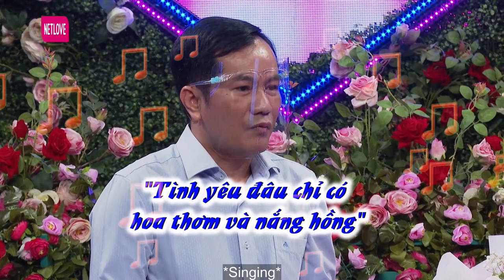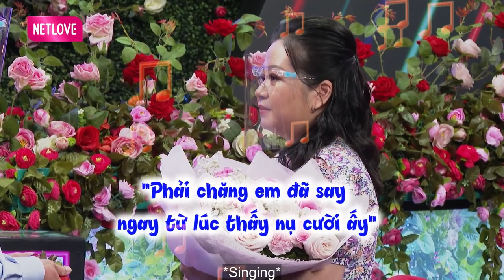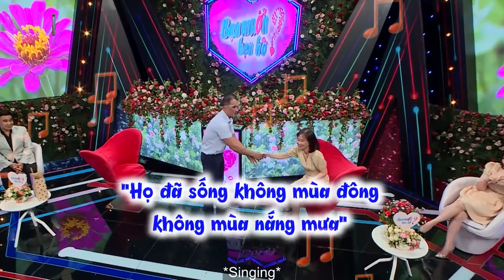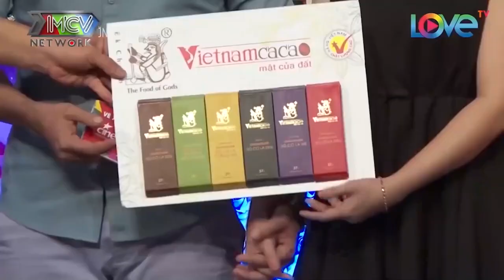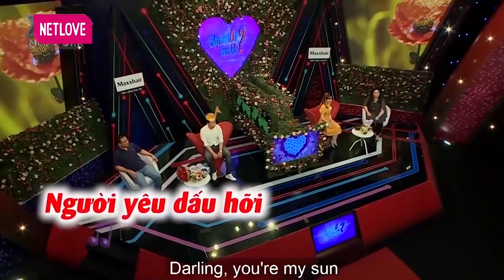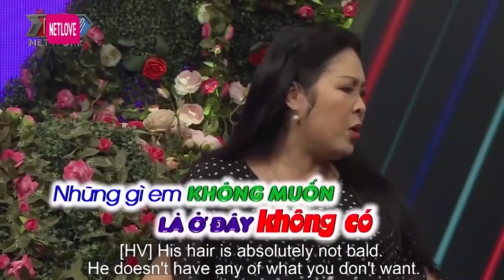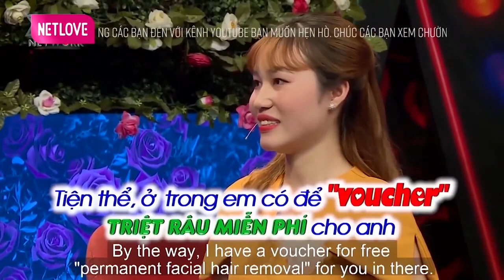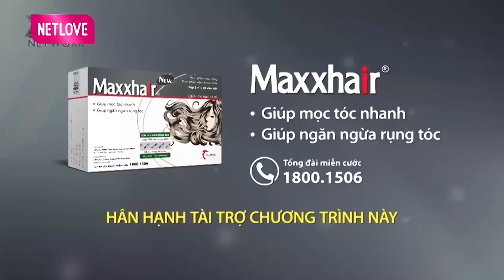Chuyện Hẹn Hò Tết 2022 - Ông mai bà mối Quyền Linh Ngọc Lan se duyên